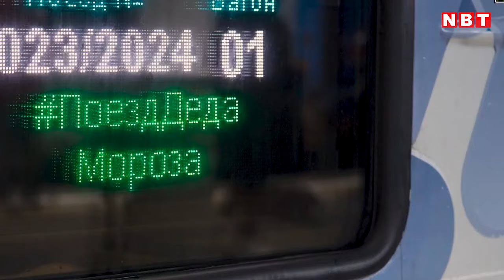रूस से 10 दिन में India पहुंचेगा सामान, पश्चिमी देशों को ठेंगा दिखाने के लिए क्या है Putin का प्लान?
रूस एक ऐसी रेल लाइन बना रहा है जिससे सामान को सेंट पीटर्सबर्ग से मुंबई पहुंचने में महज 10 दिन का समय लगेगा। अभी इसमें 30 से 45 दिन का समय लगता है। कई शताब्दियों से रूस की इकॉनमी में यूरोप के साथ ट्रेड सबसे अहम था। लेकिन यूक्रेन युद्ध ने इस स्थिति को बदल दिया है। यूक्रेन युद्ध के बाद चीन और भारत के साथ रूस का व्यापार कई गुना बढ़ गया है।